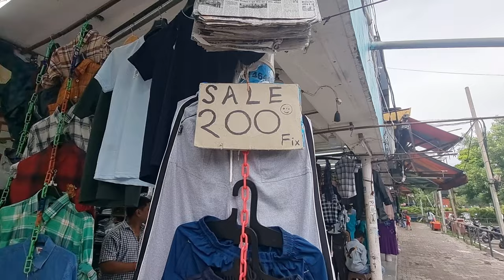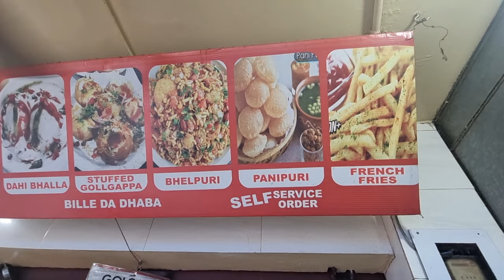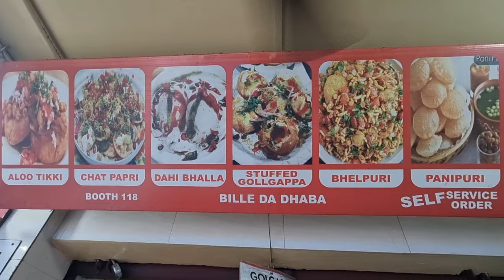Krishna Market Sector 41 Chandigarh | Sabse Sasti Aur Sabse Badiya |Vlog 72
Hey Friends!! Welcome To Ayush Ahuja Vlogs. Mein Aapka Dil ❤️ Se Bohot Bohot Sawagat Karta Hoon Mere Is Channel Mein.

Is Channel mein Aapko Daily Aapna LifeStyle and Travel, Tour, Entertainment, Fitness K baarien Sab Kuch share karunga.

Support Karte Rahiye..